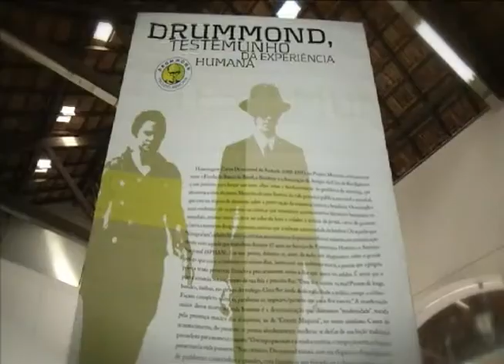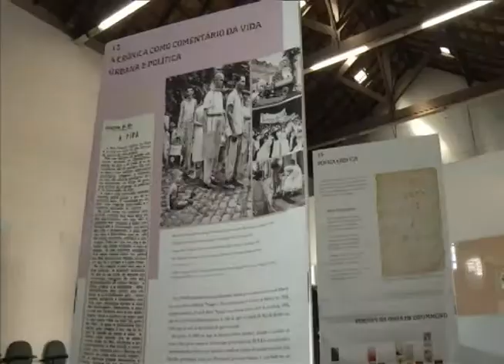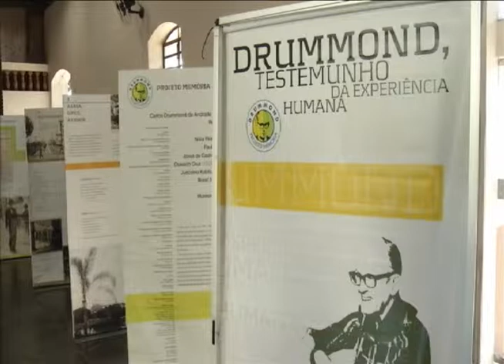Exposição Carlos Drummond de Andrade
O município de Alfenas é contemplado com painéis que trazem um pouco da vida e da obra de Carlos Drummond de Andrade